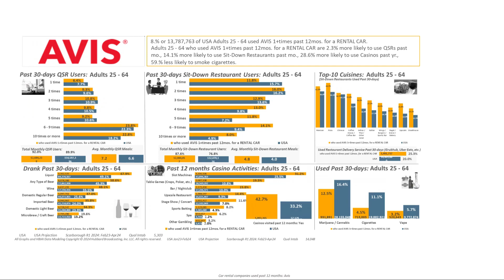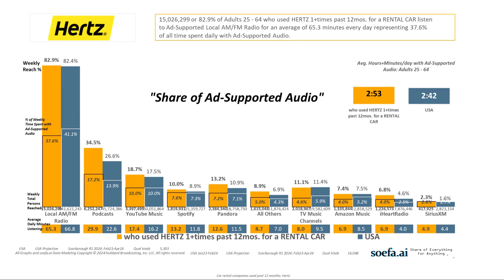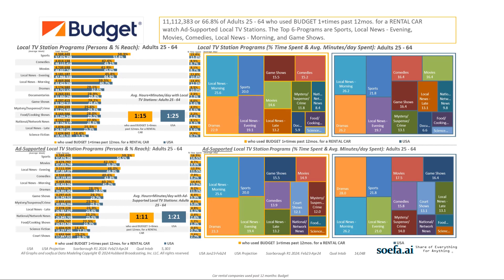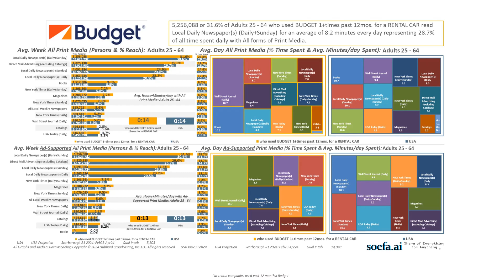HUBBARD USA PAST 12MO USERS OF FIVE TOP RENTAL CAR COMPANIES soefa ai R1 2024E125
2024 USA P25-64 past 12 months users of 5 Top RENTAL CAR Companies!  Who used AVIS, BUDGET, ENTERPRISE, HERTZ, and NATIONAL last year?

And How do they Compare vs. EACH OTHER as well as vs. ALL USA P25-64?  Plus, 5 brand new “Share of Ad-Supported Video” slides!
YOU ASKED.  soefa.ai delivered!

Watch the short 3-1/2 min. video.   And, as always, the graphs in the research video will “dance” to music chosen by AI!